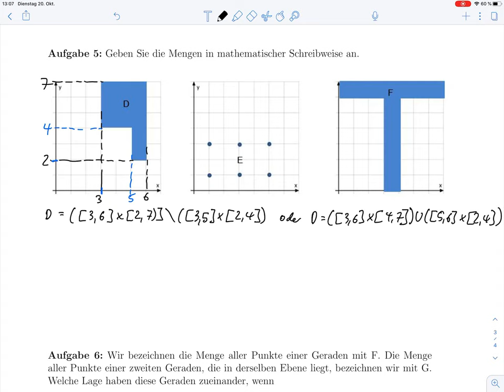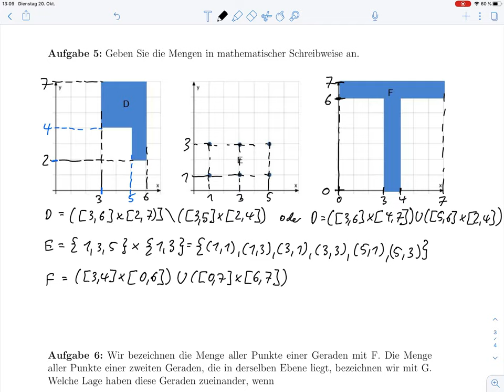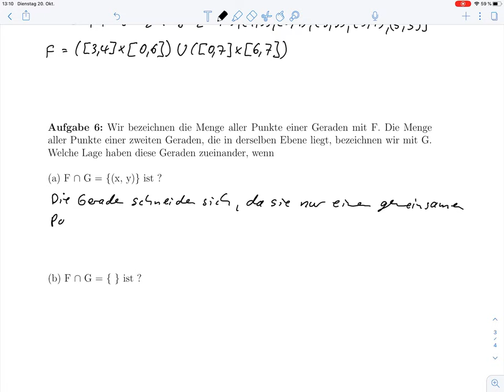Übungsblatt1.1 – Mengen Teil 3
Übung zur Vorlesung Mathematik 1 im Fachbereich Bau- und Umweltingenieurwesen an der Hochschule Bochum